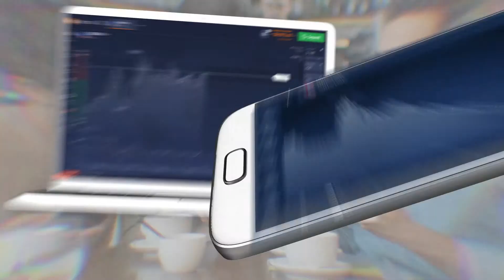money online u hotel sukhumvit bangkok b japanese blood type earn money 15 year old